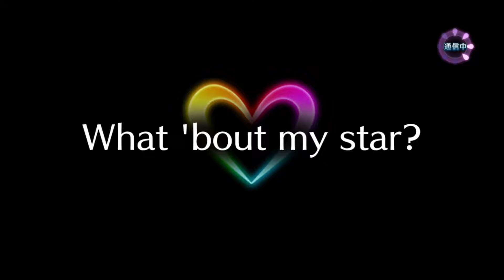Uta Macross Archive Project - MF - 07 - What ’bout my star？(2)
Uta Macross Archive Project aims to record memories of "Uta Macross Smartphone Deculture", the emblematic rhythm game based on the Macross Franchise.